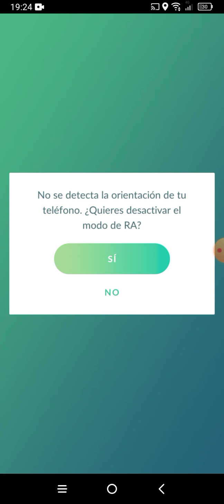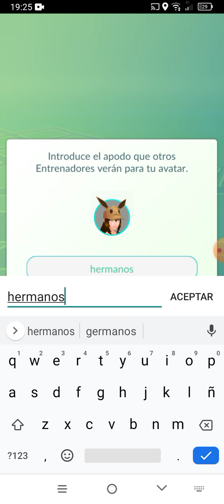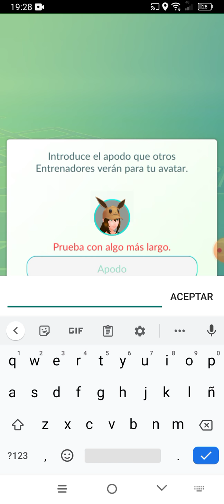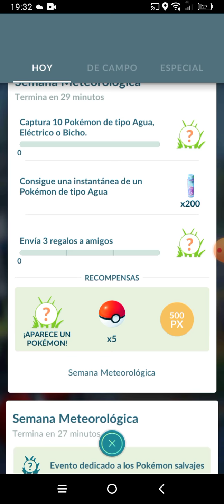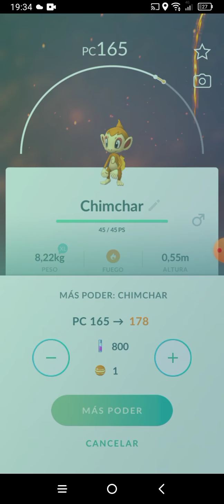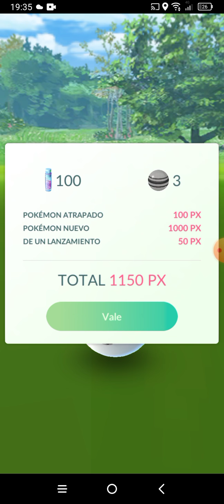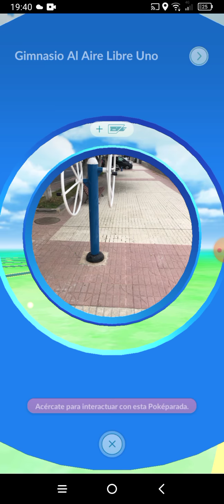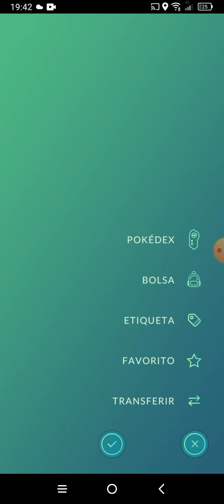Primeras capturas en Pokemon go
para jamás haberlo jugado creo que voy bastante bien